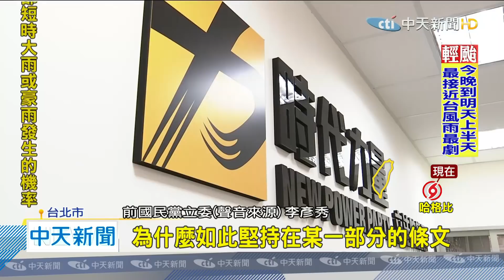20200802中天新聞 收賄200萬還大膽催款 檢調曝徐永明問：「錢呢」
跨政黨立委集體收賄案，徐永明涉嫌在擔任時代力量立委，收賄200萬，協助修法公司法第9條，檢調監聽發現，徐永明在跟白手套郭克明通電話時，因為200萬還沒拿到，直接大膽催款問「錢呢」，從二讀後到三讀完，2019年底再開公聽會，徐永明一路護航修法到底，恐怕和自稱打貪除弊，全年無休的形象落差很大。